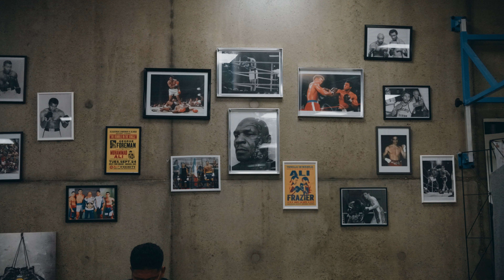TSB - Boxing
🇺🇸  Special boxing edit from the ODC Opticiens video for TSB Boxing.

Directed and edited by Lucas Costes

🇫🇷  Montage spécial de boxe extrait de la vidéo d'ODC Opticiens pour TSB Boxing.

Réalisé et monté par Lucas Costes